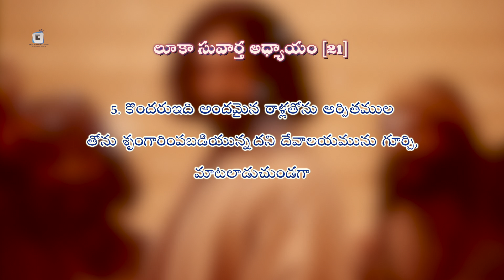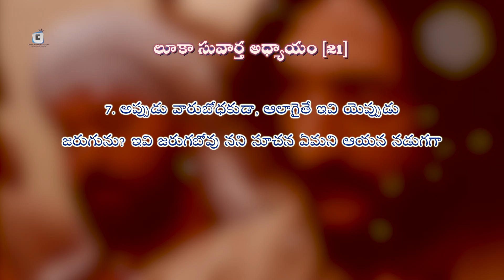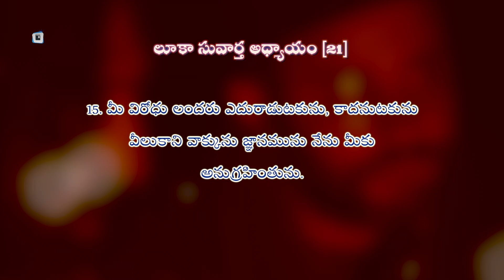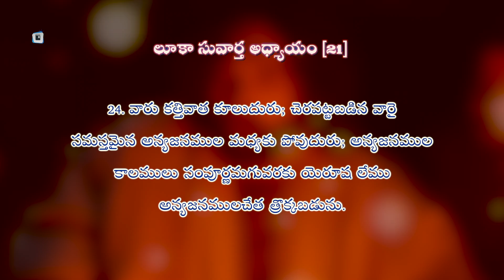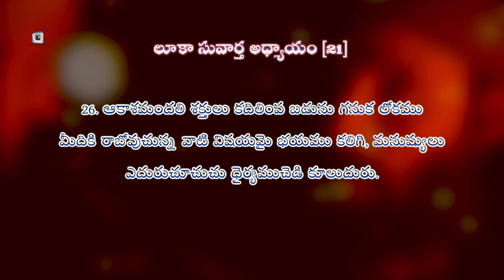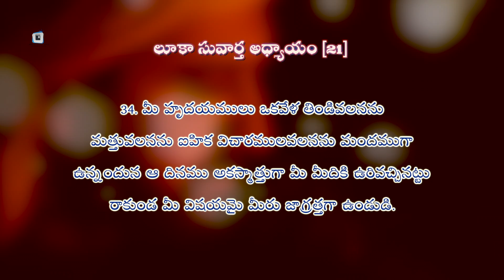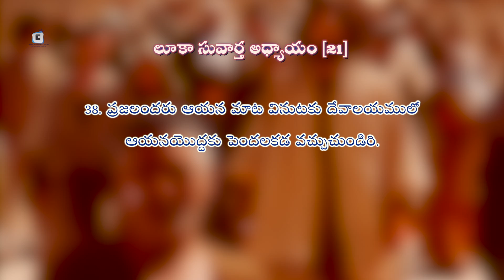JESUS WARNS OF JERUSALEM’S FALL AND HIS RETURN || లూకా సువార్త అధ్యాయం 21 : 1 - 38